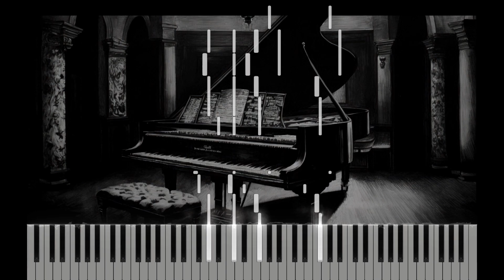Beethoven - Sonata No.14 C# minor (Moonlight) - 2nd mouvment - Piano tutorial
2nd part of the Moonlight sonata by Ludwig van Beethoven.

Beethoven wrote the Moonlight Sonata in his early thirties. This work was achieved as a "side activity", after his work day.and is probably the most popular compositions for the piano.

It was completed in 1801 and dedicated in 1802 to his pupil Countess Julie "Giulietta" Guicciardi.